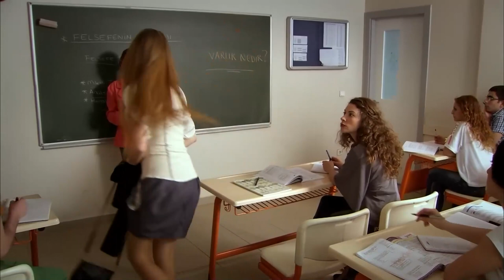أريد فقط التحدث معك - اليتيمة الحلة 23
أريد فقط التحدث معك - تعال لنتحدث

إنتاج : ميديابيم
المنتج : فاتح أكسوي
المخرج : محمد بهادر إير
سيناريو : مريم جول
المنتج المنفذ : أرماغان تشاغلايان"